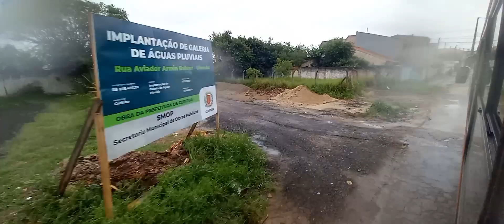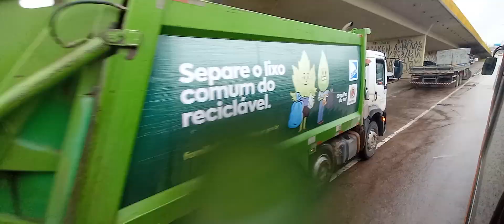transporte público Curitiba PR Alimentador linha 338 CENTENÁRIO/HAUER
ransporte público Curitiba PR  Alimentador linha 338 CENTENÁRIO/HAUER